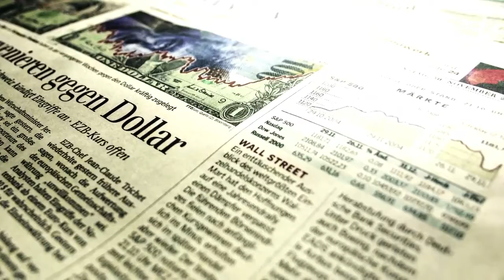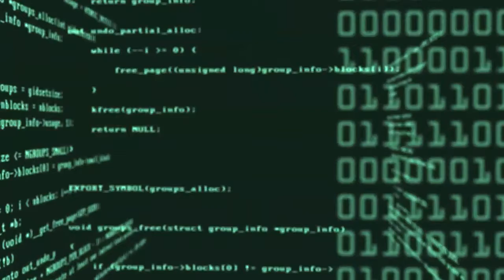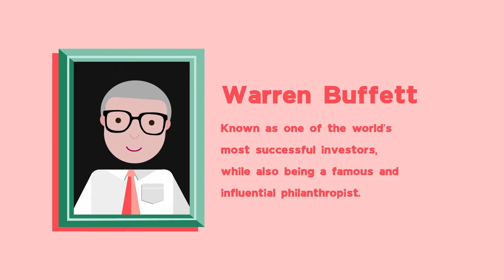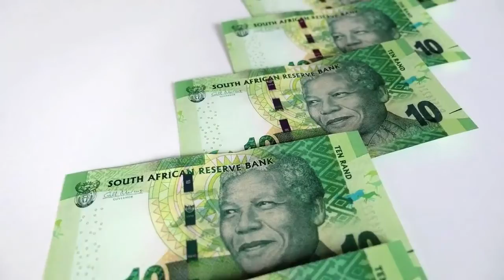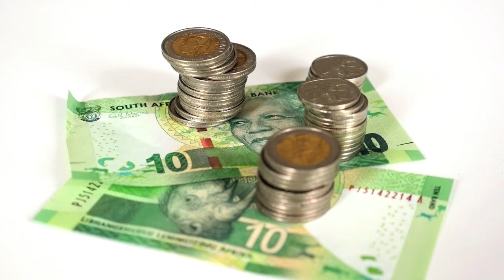Finance Growth and Decay: Concept: Compound Interest Revision